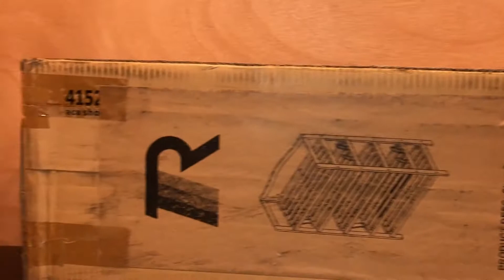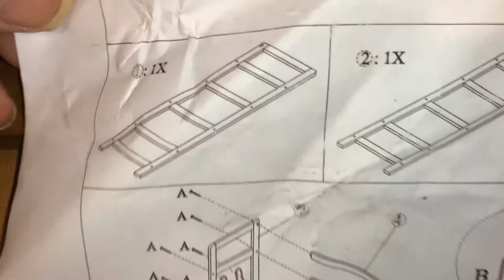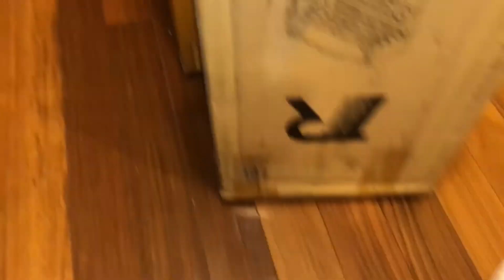MCOMBO SHOE RACK 5 TIER WOOD ENTRYWAY SHELF UNIT HOLDER 6098-0002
Paid 22.99